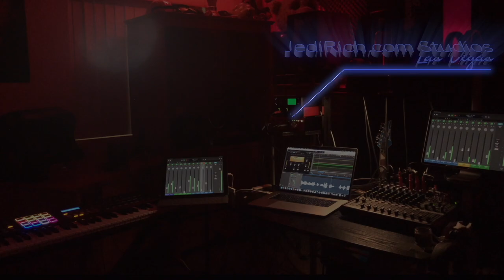Resorts World Update MARCH 14, 2021